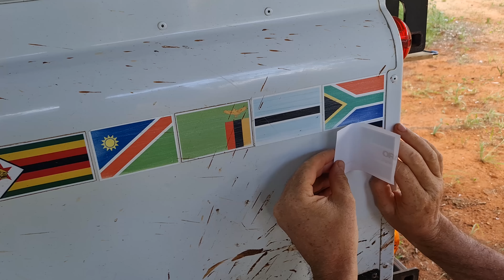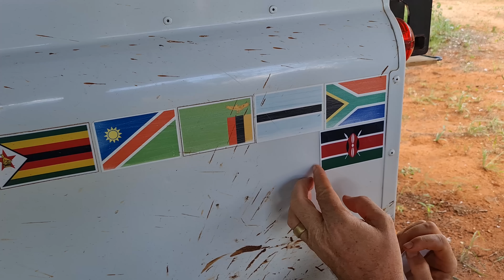Leeus van Tsavo | Vita Dei Afrika (Ep 31)